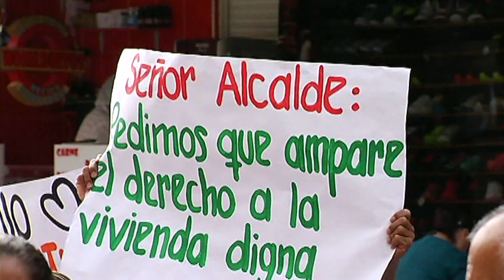Habitantes de Villa Quintana, en Itagüí, realizaron nueva protesta [Noticias] - TeleMedellin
Dentro de cinco días será rematado el lote en el que 200 familias de Itagüí mantienen la esperanza de hacer realidad el sueño de casa propia. Los afectados insisten en que son víctimas de una presunta estafa, que han denunciado a más no poder. Por eso, hoy llegaron a protestar a la propia Alcaldía. Nuevamente los afectados por el proyecto de vivienda Villa Quintana, en Itagüí,  protestaron por la falta de respuestas a su problemática.